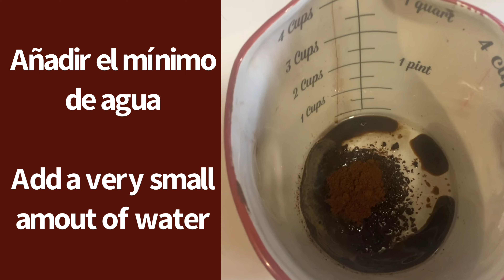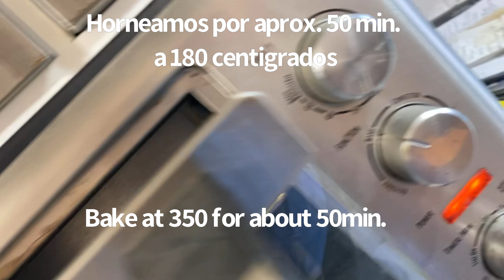Brownies caseros/Homemade brownies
Haz unos ricos y deliciosos brownies con esta receta súper fácil.
Make delicious and moist brownies with this super easy recipe.